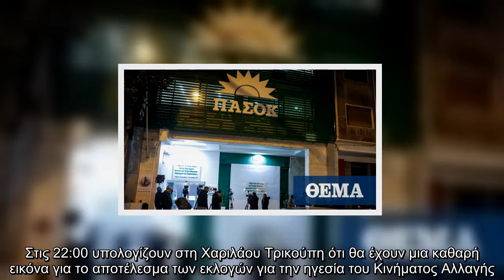Εκλογές ΚΙΝΑΛ: Περίπου στις 22:00 καθαρή εικόνα για το αποτέλεσμα